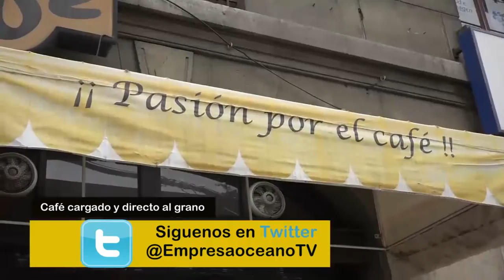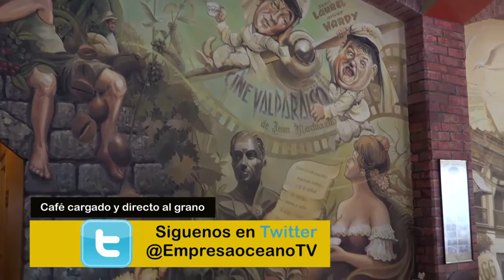Café Cargado con el Director del IFOP Leonardo Núñez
Por qué la muerte de 300 Ballenas en el Seno de Reloncaví, el alga que mató a los Salmones en entrevista al director del IFOP, entidad que investiga los recursos marinos y entrega valiolsa información para evitar su sobreexplotación.